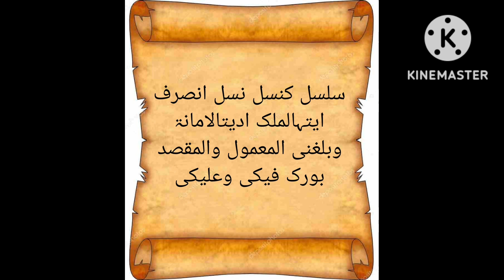Pari ka amal pari ka 1din ka amal pari ki hazri ka wazifa pari sadhna mantra pari ka ASANamal1din ka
Welcome youtube my channel amalyat e misr sulemani jado  pari ka amal pari ko qabo ka ne ka amal 3din ka pari ka amal pari ko qabo kr ne ka Irani amal pari

इस वीडियो को अबाउट शतानी पेरी की हजरी 1 डिन मी | PARI KA ASAN AMAL | PARI KA AMAL

रेन परी का अमल | pari ka amal | pari ki hagri ka wazifa hindi | pari sadna mantra

रूहानी अमलियत की दुनिया

235

को यह पसंद है

1,831

विचारों

6 नवंबर

2022

रेना परी का अमल | pari ka amal | pari ki hagri ka wazifa hindi | pari sadna mantra kanta thay औ से से से से rurी ी से से ko ko amal | pari ko bulane ka tarika | ruhani amliyat ki duniya Oftical | parisadhna abouth इस वीडियो abuoth hamare dusra चैनल KO सब्सक्राइब कर kar lo 👇🙏 शैतानी अमल | काला जादू | सफेद जादू jinnat | हमजाद | परी | परी | परी | AMLIYAT | WAZIFA | कला जदु | पैरी ट्रांसफ़र | AASMANI PARI | लव वज़ीफा | रुहानी अमल | साधना | TANTR | मंत्र | कुरान अमल | सिफली अमल | JADU KIAAT | कला जदु | PARI KA AMAL | Pari sadhna | जिन साधना | Sakti ट्रांसफ़र | देवदूत' लव वज़ीफा | मोहब्बत का अमल | शैतानी अमल | साधना | तंत्र मंत्र | अघोरी साधना | सिफली अमल | कुरान अमल | SAITANTAN KI BETI KA AMAL | शैतानी परी का अमल | PARI KA AMAL | DOLAT WALI PARI KA AMAL | DOLAT WALI PARI KA ASAN AMAL | DOLAT WALI PARI KI HAZRI | DOLAT WALI PARI KA AMAL | DOALT PARI KI HAZRI KA TAWEEZ | दौलत वली परी की हजरी | दौलत वली परी का वज़ीफा | DOLAT KI PARI KA WAZIFA | दौलत वली परी का अमल | दौलत वली परी का आसन अमल | दौलत डेने वली परी का अमल | PASSO WALI PARI KI HAZRI | परी की हजारी | pari ki hagri ka amal pari ka amal, pari ka amal amaliyat ki duniya, pari ka amal 1 din ka, pari ka amal kuran se, pari ka amal kaise karen, pari ka amal asan tarika, pari ka amal din ka, pari ka amal karne ka tarika, pari ka amal batao, pari ka amal ek raat ka, pari ka amal pari ka, pari ka amal ayaz raza official, pari_ka_aakhri_amal , pari ka asli amal, pari ka asan wazifa, shaitani pari ka asan amal, pari bulane ka asan amal, nek pari ka asan amal, pari_ka_sabse_asan_amal , aasmani pari ka amal, allah hoo para ka amal का अमल, लाल परी का अमल बाटाय, नेक परी का अमल बेटाइ, परी बुलने का अमल, परी को हजिर कर्ने का अमल बुक, बंगाली जाड़ो अमलियात परी का अमल, बंगाली जदु परी का अमल, बिस्मिल्लाह से परी का अमल, लाल पारि को। बुलन का अमल, दीन मीन परी बुलने का अमल, परी का अमल चाई वला, परी का चोटा अमल, परी का सब्से छोटा अमल, चाल्टे फ़र्टे पैरी का अमल, चाई वला परी का अमल, परी का अमल दीन मीइन कर्न कर्ने वला, pari_ka_mal_amal_mone_day , din_me_kiya_jane_wala_pari_ka_amal , दौलत aane wali pari ka amal, doulat_pari_ka_amal , rani_dolat_pari_ka_amal , ek_din_wala_pari_ka_amal , ek rupaye ke sikke se pari ka amal, sifli pari ka ek din ka amal, pari ko hazir karne ka quran e amal, haseena pari ka amal, hindu pari ka amal, hello pari ka amal, हुस्न परी का अमल, हमारा परी का अमल, परी की हेज़्री का अमल, हिल हुल परी का अमल, हम्बिस्टारी कर्ने वली परी का अमल, जन्नत की हुर पारि का अमल, Azmaya_hua_pari_ka_amal , pari ka hasri ka asan amal का आसन अमल, सूरह इखलास से परी का अमल, परी का अमल काइज़ जय, जमीला परी का अमल, जिन्नत परी का अमल, जिन पारि का अमल, जिन पैरी का अमल, जमीला परी का अमल, जन्नत परी का अमल, जौरी पारि, का अमल, jaanu_pari_ka_amal। _ _ का अमल, नीलम परी का अमल, नाहते समाय परी का अमल, परी का शक्तिशाली अमल, पाक अमलियात पारि का अमल, पर्योन का अमल परी का अमल,